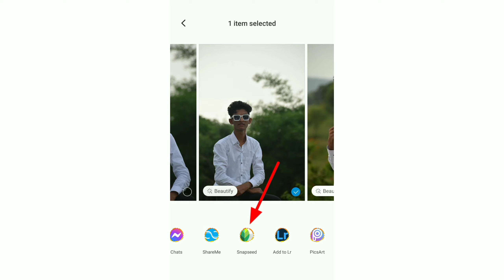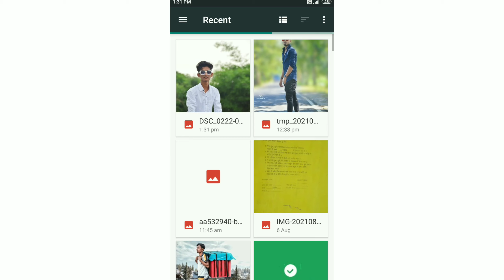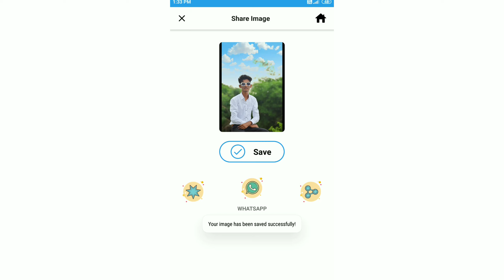Sky photo editor || blue sky photo editing || sky replacement in any photo editing